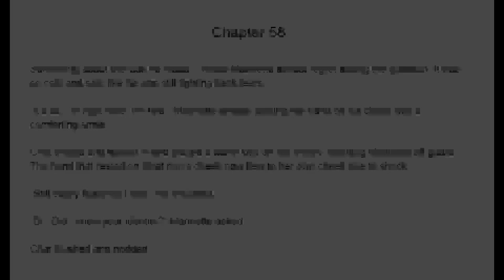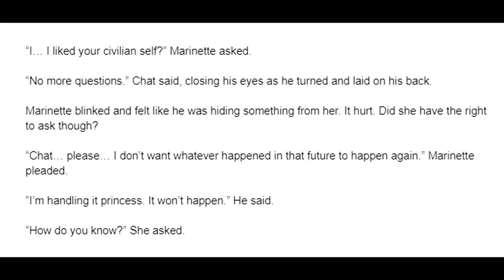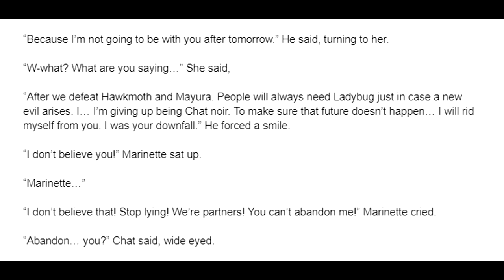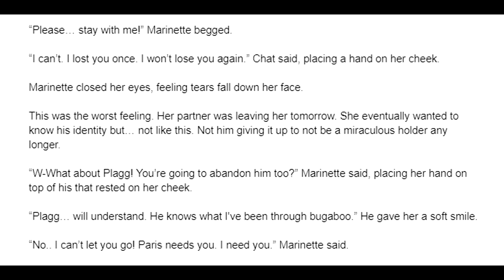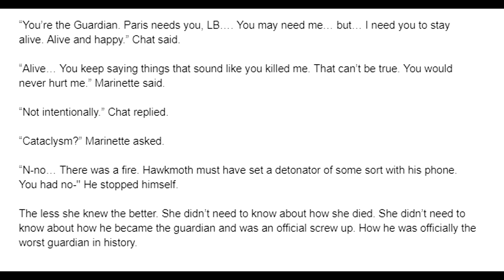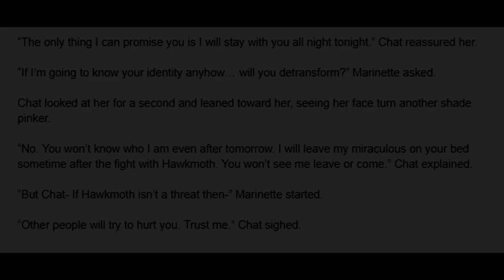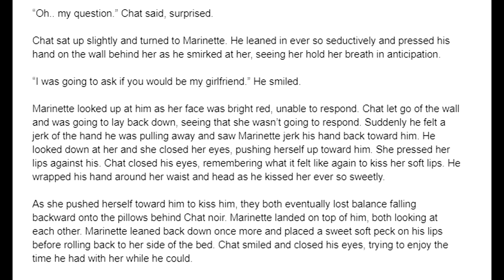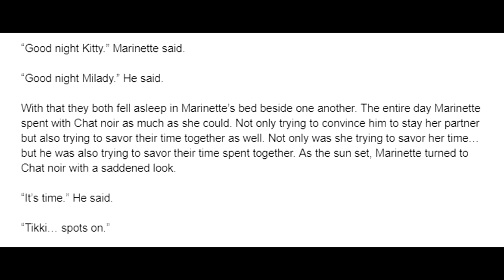From Ashes to a New Beginning: Chapter 58/60 - A Miraculous Ladybug Fanfiction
VOICE ACTORS!~

Marinette/Ladybug/Narrator/Writer (Stacey Holt)

Kagami: Luu
Casting call club: @luulih11

Nathalie (Katherine Mullally)